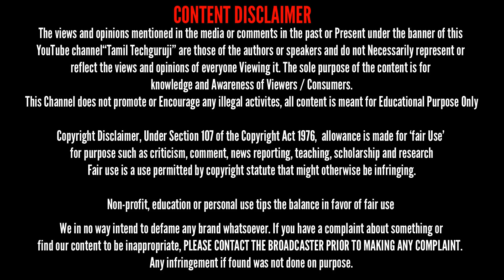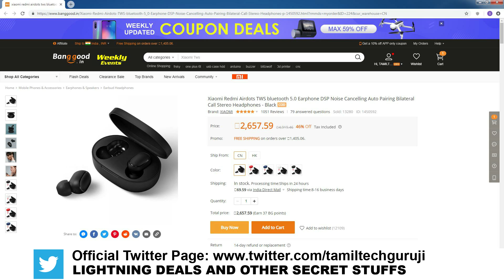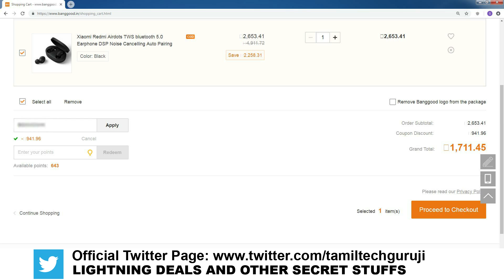இந்த விலைக்கு இப்படி ஒரு Earbuds ஆ Mi Airdots நம்ப முடியல | Tamil TechGuruji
Expiry date : August 5th

Daily Dose

Hangout Group